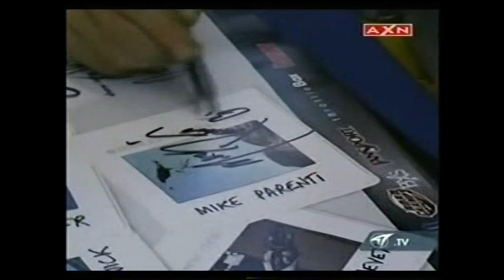Bluetorch - Nota bmx - Mike Parenti